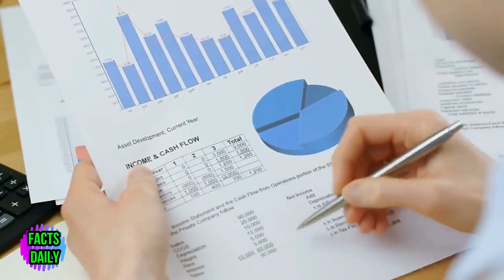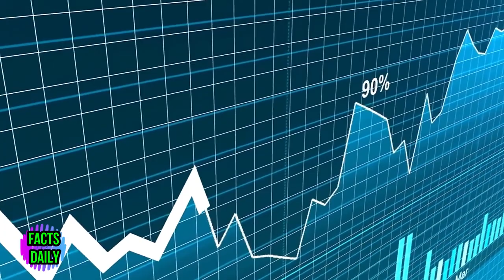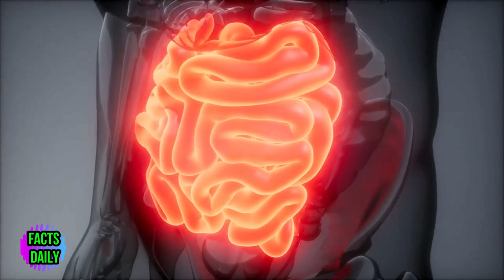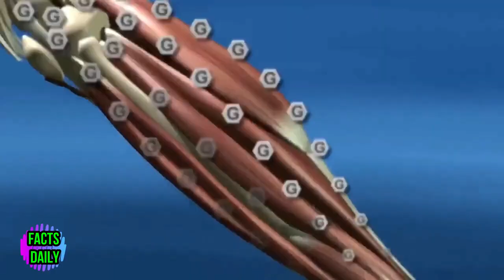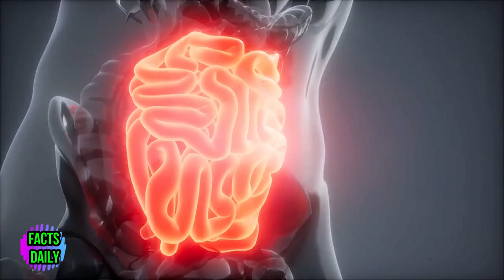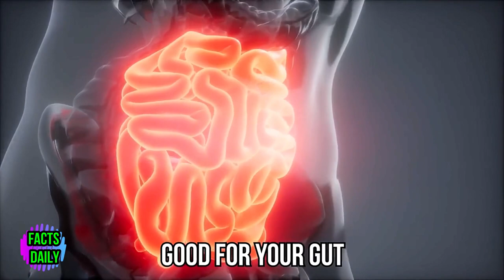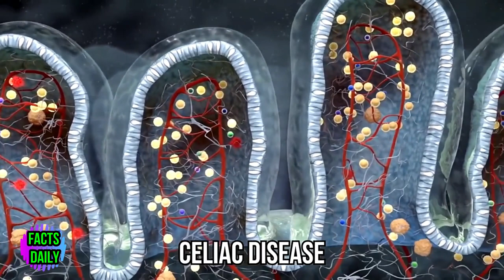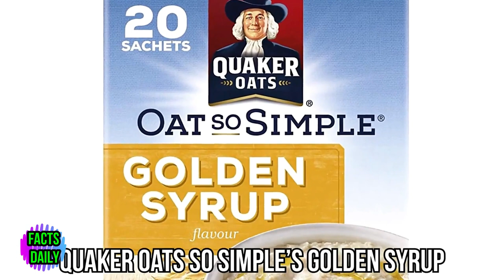Scientists Reveal The Dramatic Impact That Eating Oatmeal Every Day Has On Your Body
These days everybody loves oatmeal. That’s not just our opinion, either; it’s a certifiable fact. Don’t believe us? Well, according to Zion Market Research, in 2016 the international oatmeal industry was worth approximately $2 billion – and will be valued at $2.5 billion in 2022. Part of the reason for this, the experts argue, is people’s current desire to lead healthy lifestyles. And when we think of oatmeal, we seemingly automatically equate it with good nutrition. But is this delicious breakfast staple really that great for you?